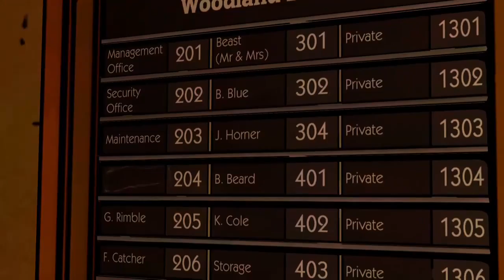Wolf Among Us - Part 2